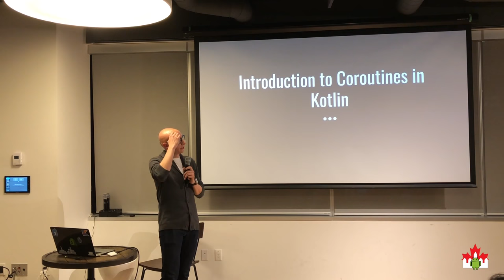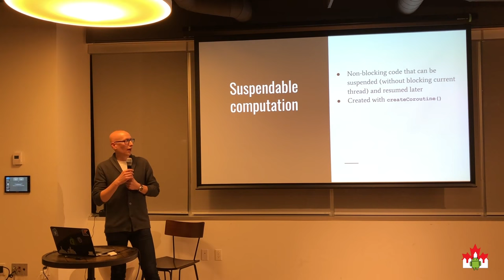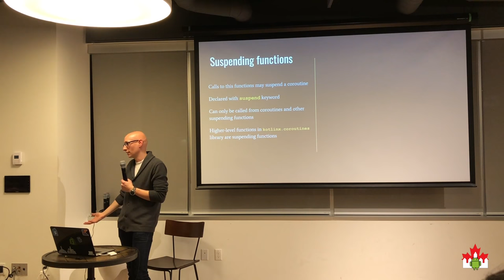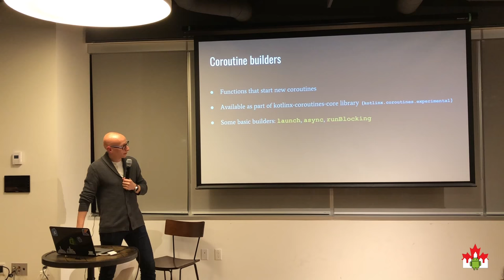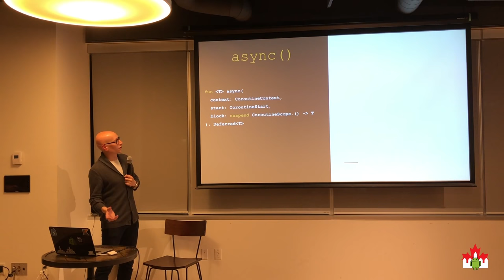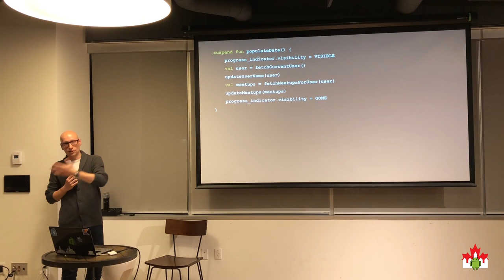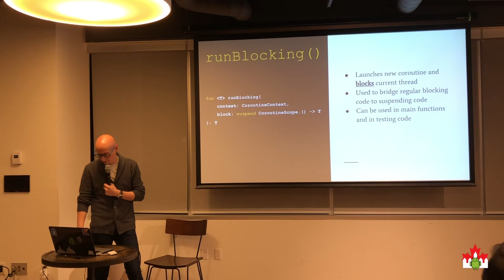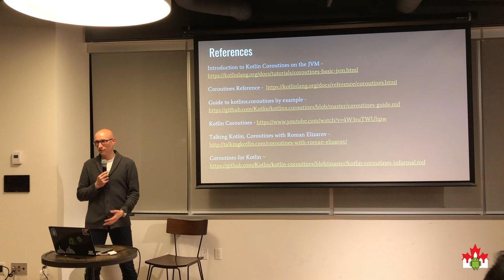Introduction to Coroutines in Kotlin by Mauricio Sierra | Android Ottawa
What's that? MEET UP NUMBER THREE?!?

Our first talk is by Mauricio Sierra all the way from Toronto called “Introduction to Kotlin Coroutines”